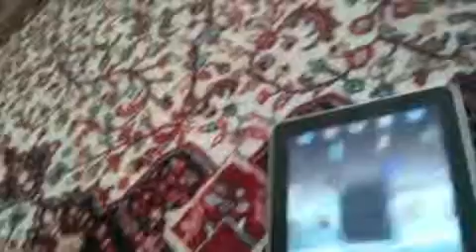Un chien teste l'iPad